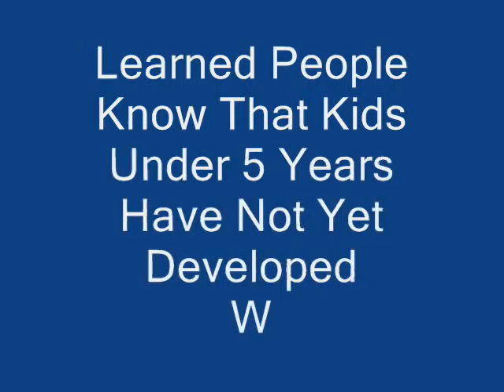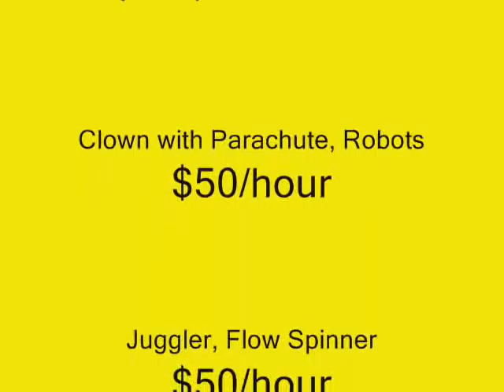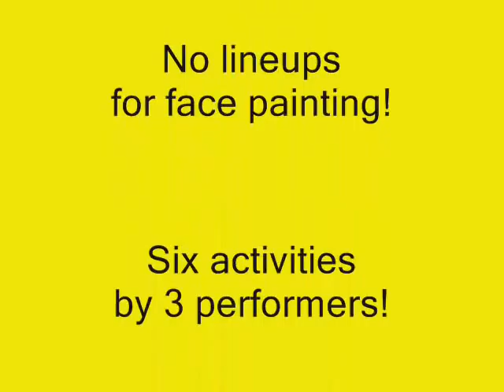$30-$70 Peerless Vancouver Balloon Clowns & Face Painting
kids parties, painters in vancouver, birthday party vancouver bc, painting in vancouver bc, vancouver painters